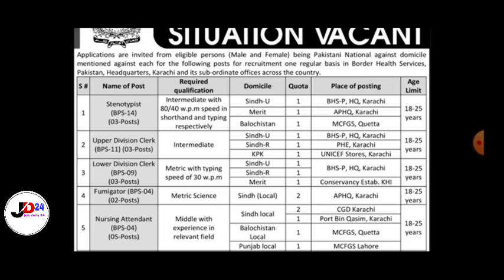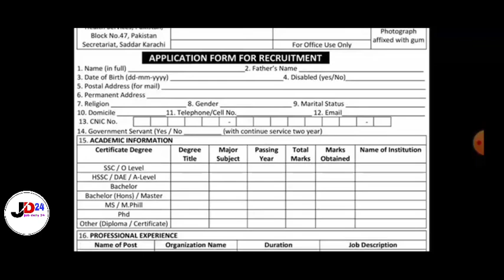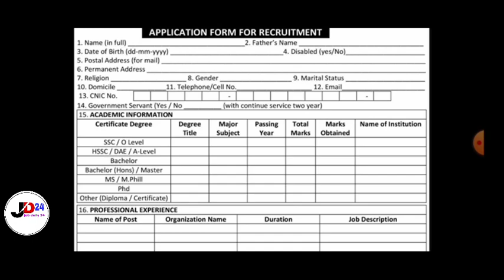border health service pakistan jobs 2023| job daily 24